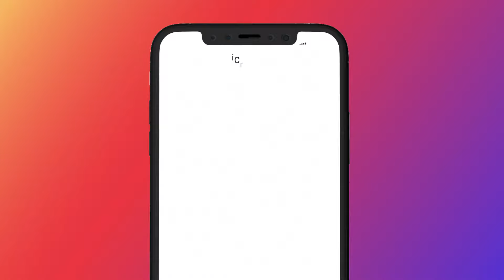30 TIERE die sich mit dem FALSCHEN GEGNER angelegt haben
iCrimax reagiert auf @Hooked.